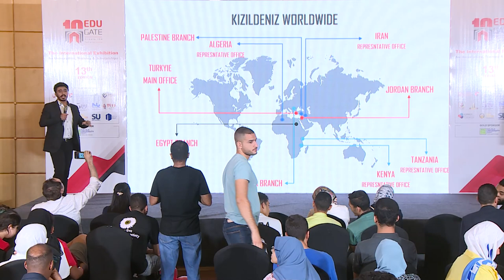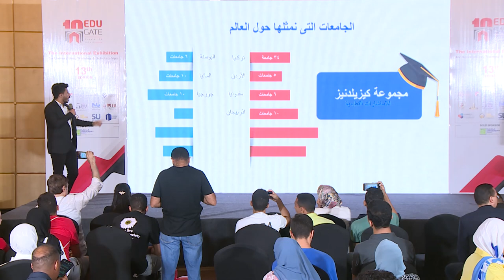Kizildeniz Group - EduGate Admission Round 2023